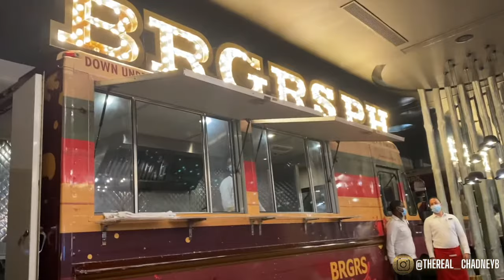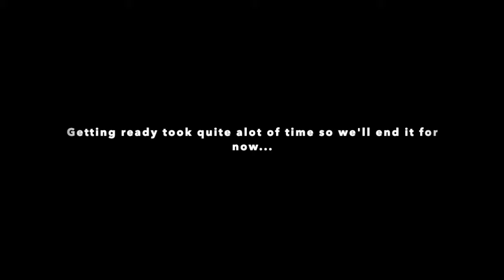HORSEBACK RIDING ON THE BEACH IN PUNTA CANA| TRAVEL VLOG|CHADNEY B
VACATION VLOG| WE'RE IN PUNTA CANA!!!

Camera I use-Canon T5I Im using
lighting I use